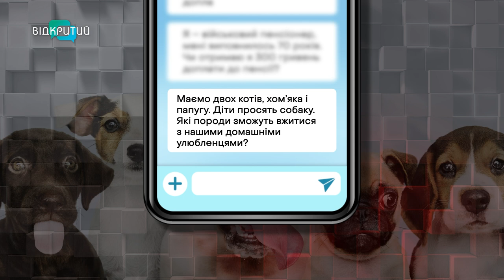Собака на смерть загризла жінку – власнику загрожує ув’язнення. Як соціалізувати чотирилапих?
Трагічний інцидент стався в Обухівці Дніпровського району. Собака породи кане-корсе вирвалася з вольєра, напала на 78-річну жінку та загризла її на смерть. Власнику тварини загрожує від 3 до 5 років обмеження або позбавлення волі. Які подробиці вдалося з’ясувати у ході слідства? Як правильно виховувати та соціалізувати домашнього улюбленця? Що робити у випадку зустрічі з агресивною собакою? Про це у програмі «Шах і мат» розповів зоопсихолог Павло Кулик.

00:00 Початок
00:47 Коментар речниці ГУ Нацполіції у Дніпропетровській області Ганни Старчевської
01:40 Представлення гостя студії
01:50 Подробиці інциденту в Обухівці
02:14 Який характер у собак породи кане-корсе?
03:09 Господар чи собака: хто винний?
04:43 Кінолог з Новомосковська Юрій Притков про своїх собак породи кане-корсе
06:37 Виховання домашнього улюбленця: з чого краще почати?
08:40 Які фахівці займаються вихованням та соціалізацією домашніх тварин?
10:11 Собак яких порід небезпечно тримати вдома?
12:13 У родині діти – яку собаку обрати?
13:42 Причини нападу собаки на людину
15:58 Що робити якщо нападає собака? (опитування містян)
18:17 Не дивитися в очі, не втікати, завмерти: що реально працює?
21:16 Запитання від глядачів
24:13 Бліц